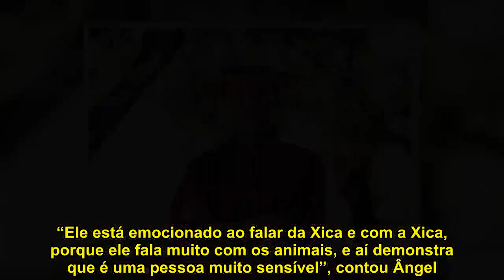Quem Quer Namorar com o Agricultor?: João Neves encontra o amor ao lado de uma vaca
Com o final da semana a aproximar-se, as candidatas de Quem Quer Namorar com o Agricultor? estão a viver, ao máximo, a experiência nas herdades dos respetivos agricultores. Esta quarta-feira foi dia de cumprirem as tarefas pedidas e, pela primeira vez, o dia foi de alguma diversão e paz.

Em Elvas, na herdade de João Neves, viveu-se um dos momentos mais intensos do dia. O agricultor decidiu apresentar a sua vaca Xica a Ana Paula, Ângel e Isabel. “A Xica é a favorita da herdade. É a minha grande paixão. Foi criada por mim a biberon. Quando nasceu, a mamã dela não tinha leite suficiente e eu tive de a ajudar. É uma querida. Para mim, é a mais valiosa de todas”, confessou João visivelmente emocionado.

Perante o olhar estupefacto das candidatas ao seu coração, João Neves não conteve as lágrimas e até se ajoelhou perante o animal. “Passámos assim muitos dias, não é? Já passamos os dois bons e maus momentos, sozinhos no campo. Tu entendes-me tanta vez, não é? Obrigado, amiga. Estás sempre ao meu lado.”, disse o agricultor a Xica.

Já em frente às câmaras João acabou mesmo por confidenciar: “Emociono-me mesmo porque… é forte. É um animal, é uma vaca, mas dá tanto carinho”.

Ao contrário do expectável as três pretendentes acabaram, até, por compreender o amor que João tem pela sua vaca. “Ele está emocionado ao falar da Xica e com a Xica, porque ele fala muito com os animais, e aí demonstra que é uma pessoa muito sensível”, contou Ângel. Já Ana Paula revelou ter entendido o sentimento: “Parecia mais um amor, uma segunda paixão da vida dele, porque ele tem muito amor por aquela vaca”.

No total das três foi Isabel quem melhor sintetizou a mensagem do dia acerca do que Xica representa na vida de João Neves: “É a mulher da vida dele”.